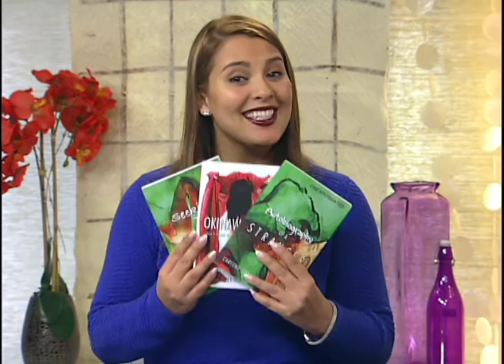An Excerpt Reading of Autobiography of a Stranger Part 2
Original Airdate Published on April 4, 2016 Part 3 of 4

This week is National Library Week and we continue our exclusive reading of "An Autobiography of A Stranger" with FilAm Writer based in Los Angeles, Carlene Sobrino Bonnivier.